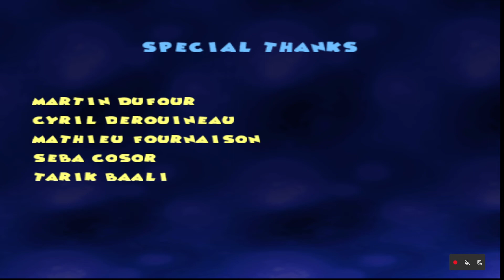Disney's Donald Duck: Goin' Quackers (Nintendo 64) #4 Vulcões e muita lava + final do jogo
Donald Duck: Goin' Quackers!, conhecido como Donald Duck: Quack Attack na Europa, é um jogo de platforma desenvolvido pela Disney Interactive e publicado pela Ubisoft Montreal para Windows e vários consoles.
Data de lançamento inicial: 2000
Gênero: Jogo eletrônico de plataforma
Modo: Jogo eletrônico para um jogador
Projetista: Patrice Désilets
Plataformas: PlayStation, Nintendo 64